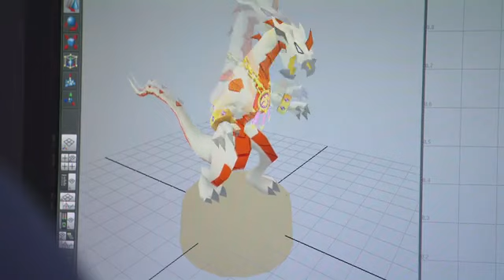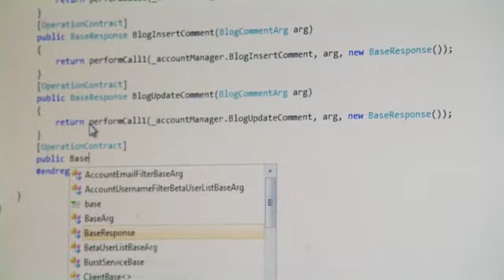Stone Wardens Kickstarter Introduction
Burst Entertainment is preparing to try their hand at multiplayer action RPG tower defense combat in Stone Wardens. Check out their Kickstarter for more info.